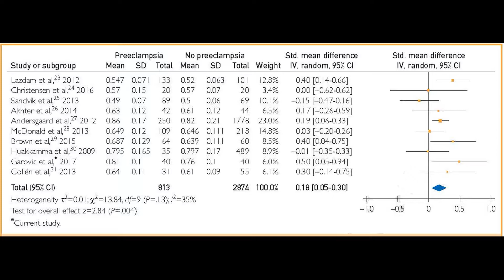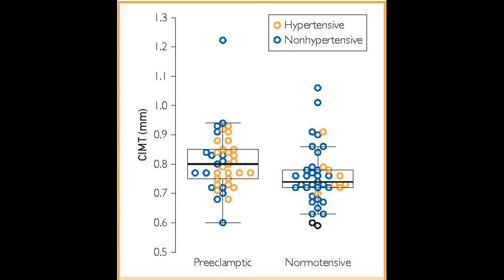Carotid Artery Intima-Media Thickness, Atherosclerosis, & Preeclampsia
Dr. Vesna Garovic, a Consultant from the Division of Nephrology and Hypertension at Mayo Clinic in Rochester, MN, shares results of her study appearing in the September 2017 issue of Mayo Clinic Proceedings, which consistent with other previous studies, confirms a strong association with hypertension and other cardiovascular risk factors later in life in women who had a previous history of preeclampsia during pregnancy.